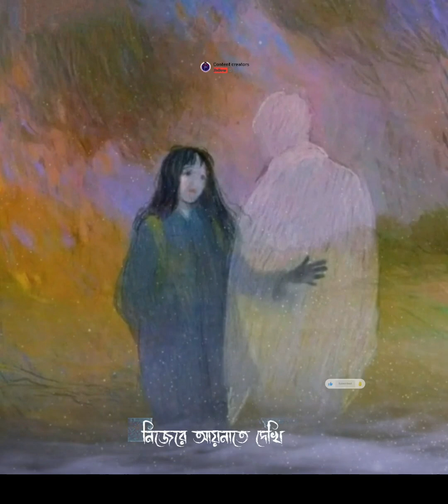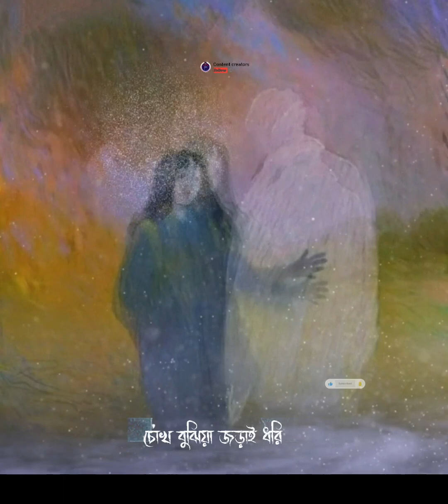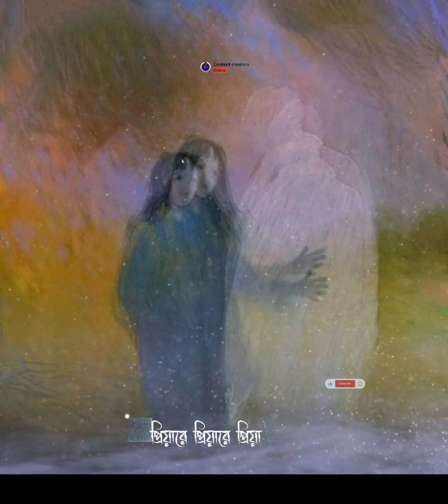ভাবতে ভাবতে তারে আমি,চোখ বুজিয়া জড়াই ধরি| Priya Re Song Lyrics By Eemce Mihad|lyrical video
ভাবতে ভাবতে তারে আমি,চোখ বুজিয়া জড়াই ধরি | Priya Re Song Lyrics By Eemce Mihad |